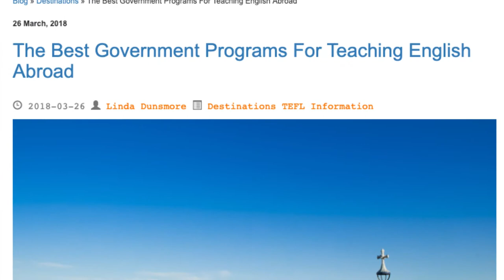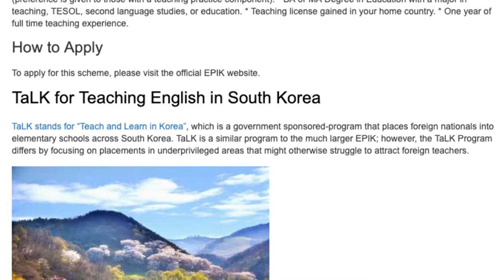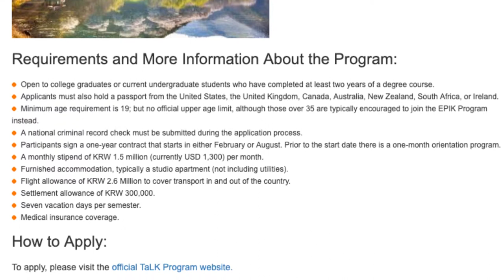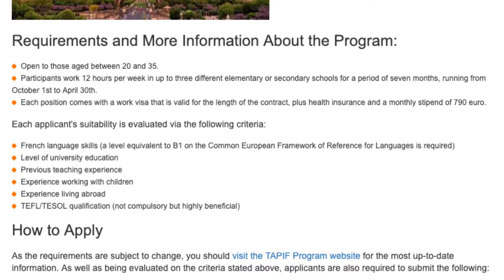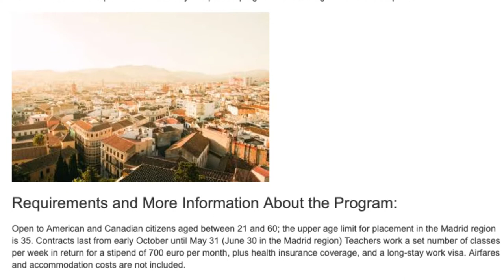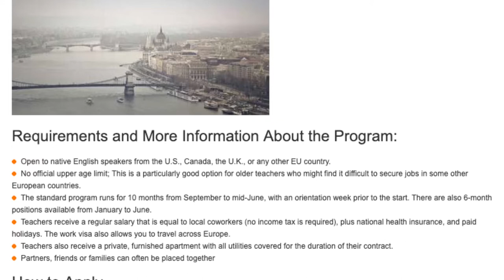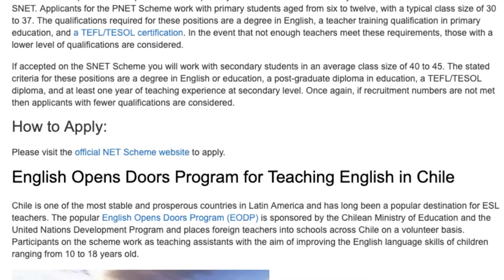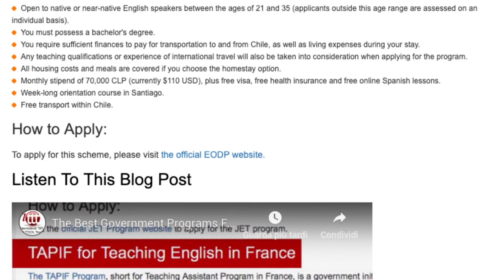The Best Government Programs For Teaching English Abroad | ITTT TEFL BLOG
Teaching English abroad is now a popular career option for many people of all ages. While there is a strong demand for TEFL certified teachers in many different regions of the world, there are certain countries who have implemented government-funded programs to attract foreign English teachers. Through these programs, qualified English teachers are placed into schools around their countries where they are employed for a set period of time. Here is a list of the best government programs for teaching English abroad.